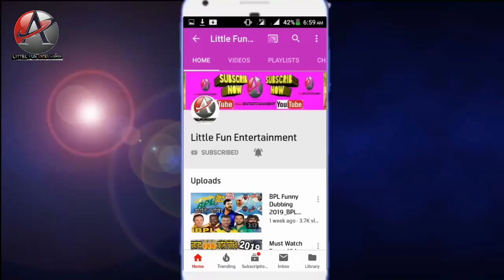SSC Exam 2020 | Bangla Funny Dubbing | New Funny Video | Little fun entertainment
This is funny dubbing video : if you gayes like this video. don't forget this saprted this on